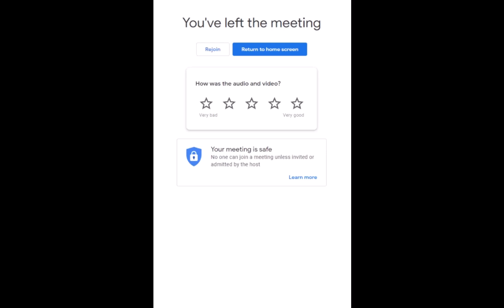Ida 101th Birthday call...but désolé no sound!!!